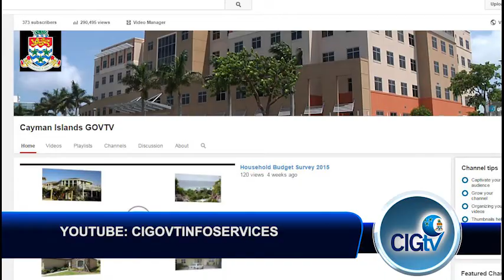CIGTV News Update Show 573, April 29 2015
Making your CIG TV news headlines today, a generous donor gives ten dual laptop tablets to the Edna Moyle Primary School in Northside. Find out what school officials intend to use them for. Potential Miss Cayman contestants are invited to a meet and greet on Friday, June 5th. And local law school students take part in a moot competition overseas.